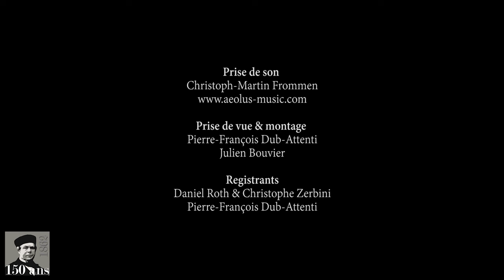Saint-Sulpice organ, Olivier Latry plays Reger (24 May 2012)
Festivités pour les 150 ans.

Jeudi 24 mai 2012, 20h30

La Maîtrise de Notre-Dame, dir. Lionel Sow
(Messe « Salve Regina » pour choeur, soli et deux orgues d’Yves Castagnet) et oeuvres pour orgue solo par Olivier Latry au grand orgue.